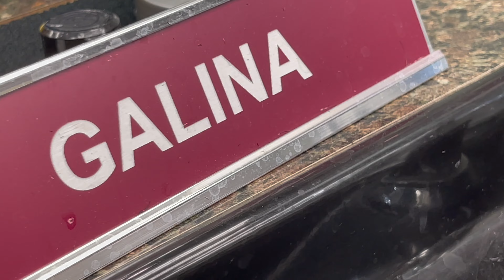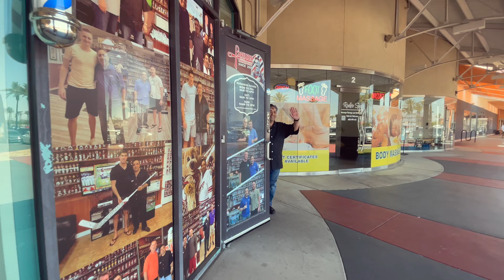PAVILION BARBER SHOP